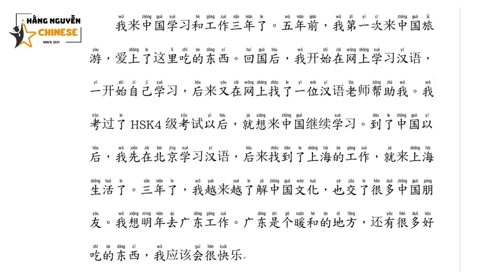Luyện nghe HSK2 我来中国三年了 - Tôi đến Trung Quốc 3 năm rồi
Ngoại ngữ_Góc nhỏ Trung Hoa ( Tiếng Trung Hằng Nguyễn) chuyên.
- Dịch tài liệu Trung-Việt.
- Phiên dịch khảo sát thị trường, hướng dẫn viên du lịch, đàm phán hợp đồng,.
- Các lớp onl tiếng Trung các trình độ từ trẻ em đến người lớn.
- Dạy tiếng Việt từ sơ cấp đến nâng cao cho người nước ngoài.
- Tư vấn học bổng Trung Quốc, Đài Loan,.
- Nhận sub video, và tài liệu học, ppt giáo trình.
- PPT tài liệu giáo trình HSK chuẩn, 301 câu đàm thoại tiếng Trung, Giáo trình Hán ngữ 6 quyển, Giáo trình Msutong, Giáo trình YCT cho trẻ em, file game trò chơi chơi,.
🍀🍀Ib Cô Hằng để được tư vấn cụ thể nhé🍀🍀
TIẾNG TRUNG HẰNG NGUYỄN - Đồng hành cùng bạn chinh phục tiếng Trung.